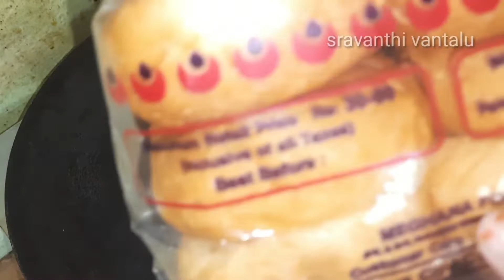different snack with bun|street food|snack recipes